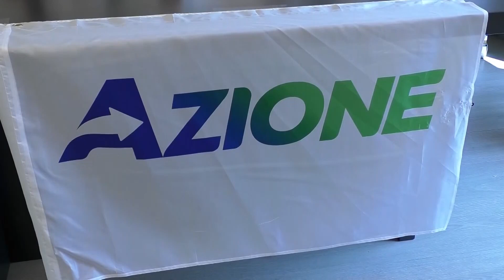Teramo, elezioni amministrative: Azione appoggia ufficialmente la candidatura di Antonetti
| SUPER J |

Giulianova, cadono calcinacci nelle case Ater dell'Annunziata: immediata la messa in sicurezza

Contatti Redazione:
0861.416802